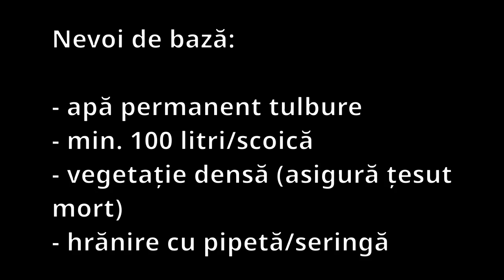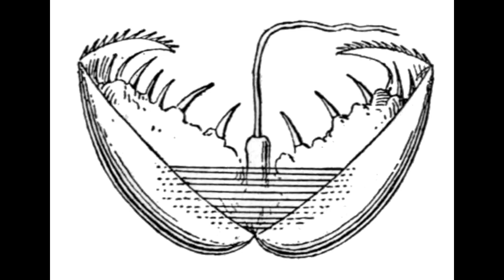153 De ce sa nu tii scoici in acvariu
Un scurt episod demotivational.

Multumesc!